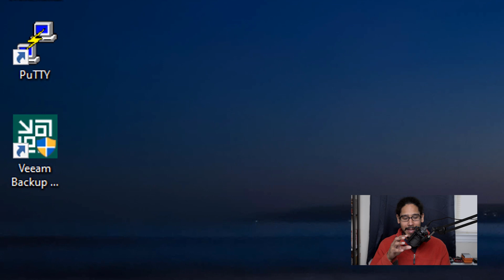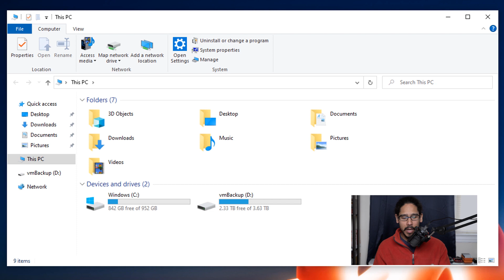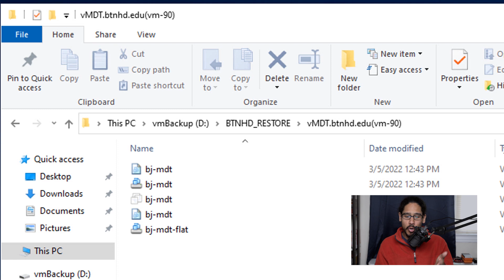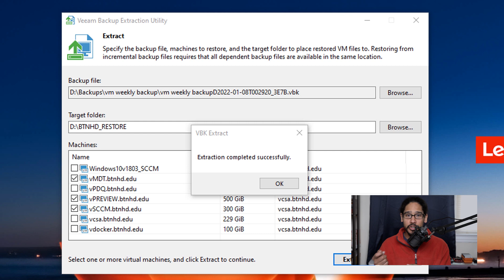Extract VMs from Veeam Backup to Import into VMware Workstation!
I wanted to move some of my ESXi virtual machines into VMware Workstation but take advantage of a Veeam Backup file that had all my virtual machines. The problem is that Veeam doesn't do a direct restore for VMware Workstation, so I had to use Veeam Backup Extractor software to grab the virtual machines from a Veeam backup file, so I can register the virtual machines into VMware Workstation.

Chapters
0:00 Introduction
0:24 Requirements
1:15 Veeam Extractor Location
1:39 Veeam Extractor Setup
2:22 Check on Extractor Results
3:05 Conclusion